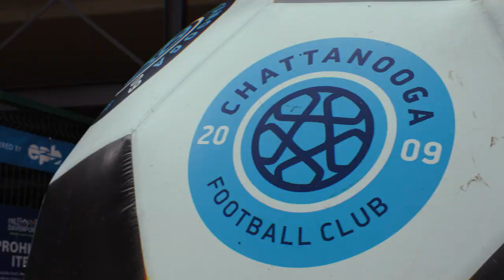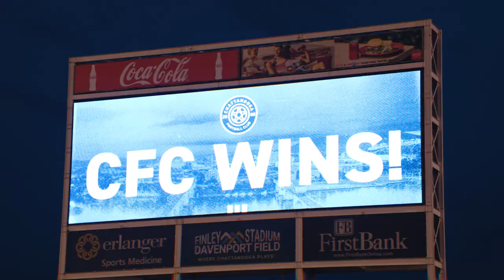RELIVE: Chattanooga FC returns to winning ways!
Relive CFC's 1-0 victory over Orlando City B!